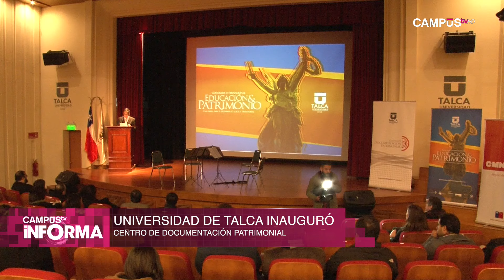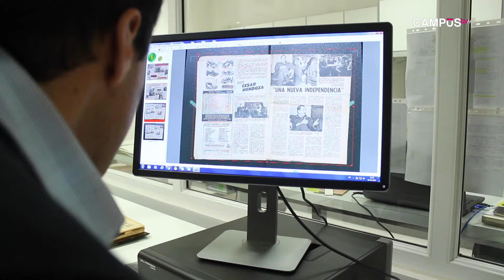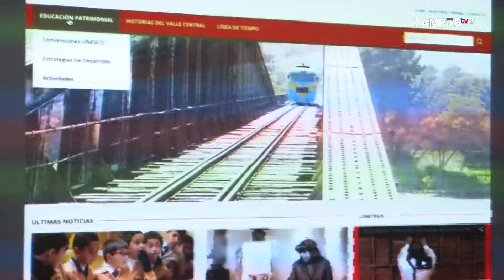Inauguran Centro de Documentación Patrimonial de la Universidad de Talca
Con el congreso internacional “Educación y Patrimonio: una tarea para el desarrollo local y territorial”, fue inaugurado el Centro de Documentación Patrimonial de la Universidad de Talca, que se abocará a investigar y rescatar la producción literaria, musical, fotográfica y cinematográfica de las ciudades, su historia y ruralidad, en los siglos XIX, XX y XXI.